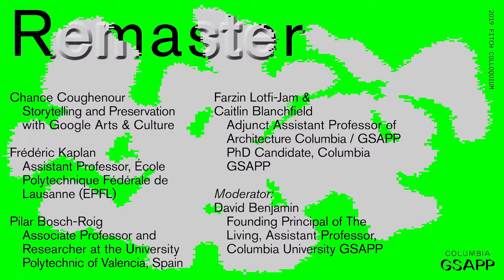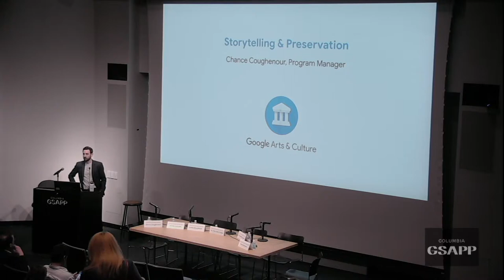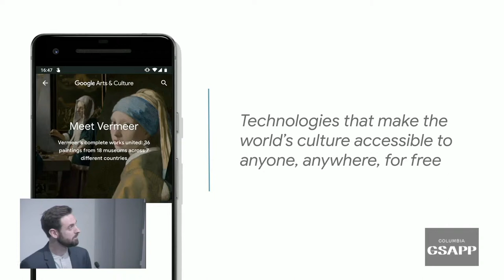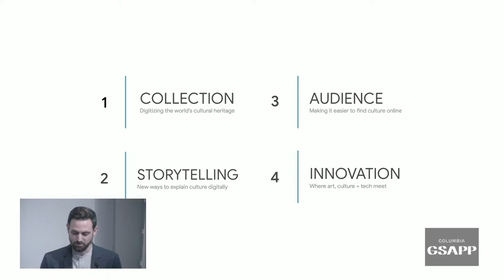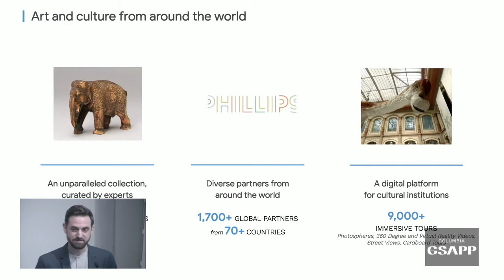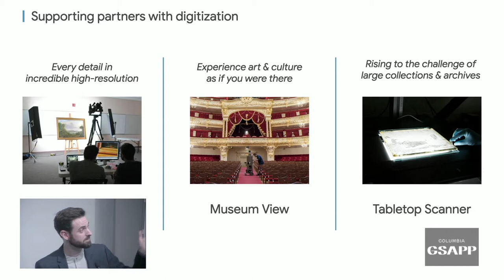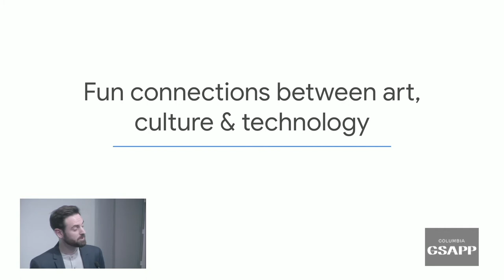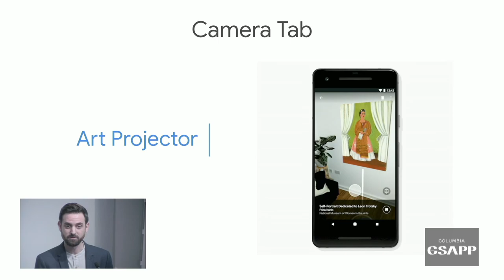2019 Fitch Colloquium: Record/Replay Part 2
2019 Fitch Colloquium:
Record / Replay: Data, Technology and Experimental Preservation

Can digital technologies for capturing and reproducing reality deepen our understanding and enrich our experience of built heritage? Can these new technologies not only improve the daily practice of preservation but effectively inform a new paradigm of cultural heritage? The 2019 Fitch Colloquium will explore the future of Historic Preservation through the lens of experimental approaches to digital documentation, analysis, interpretation, archiving, sharing, visualization and re-materialization of data. The symposium will examine cutting-edge processes involving the development and application of digital tools to projects of all scales, including high-resolution 3D scanning, gaming, computer-based visual pattern recognition, blockchain encryption, behavioral geo-tracking or interactive projection mapping among others. Internationally recognized experts from a varied range of disciplines will unpack their work and speculate on the conceptual changes that might emerge in response to the current upheaval in technology.

8 LU|HSWs

Participants:

David Gissen, PhD, Professor & Associate Chair, Graduate Programs Division of Architecture, The California College of the Arts

Dr. Pilar Bosch Roig, Associate Professor and Researcher at the University Polytechnic of Valencia, Spain

Dr. Frédéric Kaplan, Assistant Professor, École Polytechnique Fédérale de Lausanne (EPFL)

Dr. Hannah Lewi, Professor of Architecture, University of Melbourne

Ian Bogost, Ivan Allen College Distinguished Chair in Media Studies, Professor of Interactive Computing Professor, Scheller College of Business, Georgia Institute of Technology

Carlos Bayod, Factum Foundation, Adjunct Assistant Professor, Columbia GSAPP

Arnaud Baernhoft, Digital Producer, Alchemy VR

Carlos Benaïm, Perfumer, International Flavors and Fragrances

Yves Ubelmann, Digital Architect for Cultural Heritage, ICONEM

Emily L. Spratt, PhD Candidate, Princeton University

Chance Coughenour, Digital Archaeologist, Google Arts & Culture

Farzin Lotfi-Jam, Adjunct Assistant Professor of Architecture, Columbia GSAPP

Caitlin Blanchfield, PhD Candidate, Columbia GSAPP

Moderators:

Erica Avrami, PhD, James Marston Fitch Assistant Professor, Columbia GSAPP

David Benjamin, Founding Principal of The Living, Assistant Professor, Columbia GSAPP

Organized by Jorge Otero-Pailos and the Historic Preservation Program at Columbia GSAPP